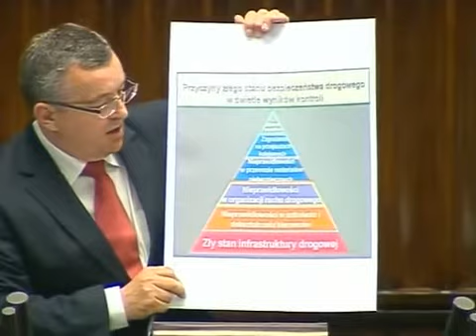[169/421] Andrzej Adamczyk: Dziękuję bardzo. Pani Marszałek! Wysoka Izbo! Panie i Panowie Posł..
Posiedzenie Sejmu nr 39
9 maja 2013 r. 13:43:30
Poseł Andrzej Adamczyk:

Dziękuję bardzo.

Pani Marszałek! Wysoka Izbo! Panie i Panowie Posłowie! Mam zaszczyt w imieniu Klubu Parlamentarnego Prawo i Sprawiedliwość przedstawić projekt ustawy o zmianie ustawy Prawo o ruchu drogowym oraz niektórych innych ustaw zawarty w druku nr 1182.

Szanowni Państwo! Wysoka Izbo! Było to już dawno temu, bo w 2007 r. Działo się to w Polsce. Trwała kampania wyborcza po skróconej kadencji parlamentu. Donald Tusk mówi w tejże kampanii wyborczej: Każde dziecko wie, że wypadków jest więcej, bo jest więcej samochodów, a dobrych dróg nie przybywa. Nieudacznicy z rządu PiS tej prawdy nie pojęli. Zauważyłem też fenomen -- drogi są coraz gorsze, ale na ulicach pojawiły się fotoradary -- mówi Donald Tusk. Polacy mają być kontrolowani w każdym miejscu, utrudnić ludziom życie do maksimum, a na końcu ich skontrolować, wszystkich bez wyjątku, to jest filozofia PiS -- mówi Donald Tusk. Tylko facet, który nie ma prawa jazdy, może wydawać pieniądze na fotoradary, a nie na drogi -- konstatuje Donald Tusk. To działo się w 2007 r.

W 2012 r. Donald Tusk mówi: Ale jestem przekonany, że jakość drogi nie wystarcza, żeby pohamować polskich kierowców. Nie zgadzam się z tymi wszystkimi, którzy twierdzą, że fotoradary to są pułapki na kierowców. Fotoradary to jest egzekucja prawa -- mówi Donald Tusk. Nie ma dzisiaj gorszej rzeczy w Polsce, niż te masowe zabójstwa na drodze.

Sławomir Nowak w 2012 r., na przełomie 2013 r., sekunduje Donaldowi Tuskowi, pisząc na Twitterze: Tylko ostra penalizacja przynosi efekty w postaci spadku ilości wypadków i zabitych. Fotoradary są do walki z mordercami drogowymi.

Oczywiście nie mógł nie zabrać głosu Vincent-Rostowski, minister finansów. W styczniu 2013 r. cóż stwierdził -- cytuję: Nie są ważne wpływy do budżetu. Ważne, żebyśmy nie zabijali ludzi na drogach. Gdyby fotoradary miały nie przynieść ani grosza i drogi byłyby przez to bezpieczniejsze, nie byłoby szczęśliwszej osoby niż ja.

Przypomnę, że zaplanowane przez szczęśliwego ministra finansów Vincent-Rostowskiego i rząd kierowany przez Donalda Tuska przychody w budżecie państwa na 2013 r. z mandatów z fotoradarów mają wynieść 1,5 mld zł, czyli ok. 100 razy więcej, niż udało się zebrać w 2012 r.

Nie bez przyczyny pozwoliłem sobie na te cytaty. Bo przez nie przebija hipokryzja, hipokryzja, po trzykroć hipokryzja. W sprawie radarów albo świadomie wprowadzacie ludzi w błąd...

Nie wiem, gdzie jest pan minister. Panie ministrze, w sprawie radarów albo świadomie wprowadzacie ludzi w błąd, albo premier znowu nie wie. Szczerze mówiąc, nie wiem, co gorsze. Nie panować nad procesem wydawania pieniędzy przy budowie dróg, podnieść, skomplikować podatki, namieszać w kwestiach leków, przy drogach wprowadzić setki fotoradarów, podsłuchiwać, inwigilować społeczeństwo. Polacy mają być kontrolowani w każdym miejscu. Utrudnić ludziom życie do maksimum, a na końcu ich skontrolować, wszystkich bez wyjątku. To jest prawdziwa filozofia tego rządu. To jest prawdziwa filozofia Platformy Obywatelskiej. A wszystko to, co zostało powiedziane już w zamierzchłych czasach, czyli w 2007 r., przez Donalda Tuska to jest hipokryzja w najczystszej postaci.

(Poseł Krystyna Skowrońska: Żartuje pan.)

Nie, nie żartuję, pani poseł.

Jako Prawo i Sprawiedliwość poważnie i odpowiedzialnie podchodzimy do kwestii bezpieczeństwa na polskich drogach. Celem naszej ustawy jest rzeczywiste bezpieczeństwo kierowców i użytkowników dróg, a nie, jak w przypadku Platformy Obywatelskiej, traktowanie ich jak dojnej krowy, wykorzystywanie do łatania dziury budżetowej. Tak proponujecie państwo skorzystać z sieci fotoradarów, aby była to jedna wielka dojna krowa, aby doić portfele polskich kierowców. Zasypujecie dziurę budżetową wygenerowaną przez nieodpowiedzialną politykę rządu. Polityka fotoradarowa Donalda Tuska nie ...